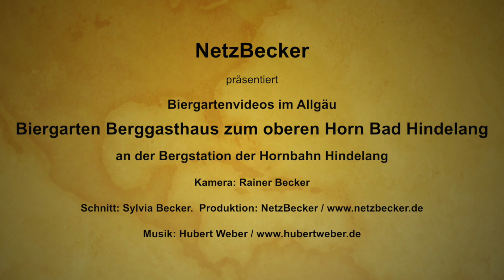Biergarten Berggasthaus zum oberen Horn Bad Hindelang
Unser Berggasthaus zum oberen Horn, direkt an der Bergstation der Hornbahn Hindelang im Oberallgäu,  hat eine schönen Sonnenterrasse mit herrlichem Ausblick.

Genießen Sie hier das großartige Panorama der Allgäuer Berge,
und lassen Sie sich von unserem Team  mit leckeren Speisen und Getränken verwöhnen.

Florian und Monika Kohmann mit ihrem Berggasthaus-Team